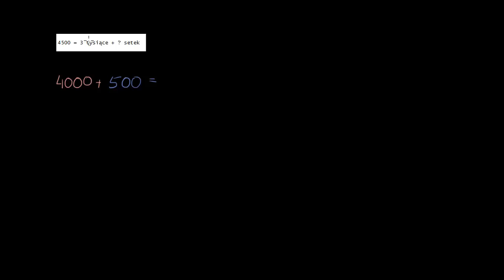Wartość cyfry w liczbie - system pozycyjny